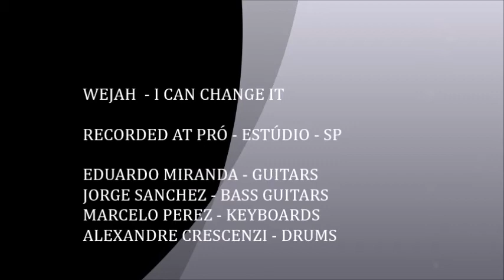I can change it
Line-up
Eduardo Miranda - Guitars
Jorge sanchez - Bass Guitar
Marcelo Perez - Keyboards
Alexandre Crescenzi - Drums
Recorded at Pró-Estúdio

CD Senda